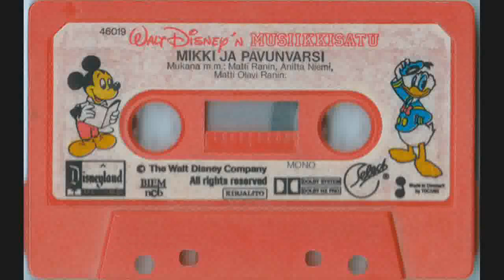mikki ja paska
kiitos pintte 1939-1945